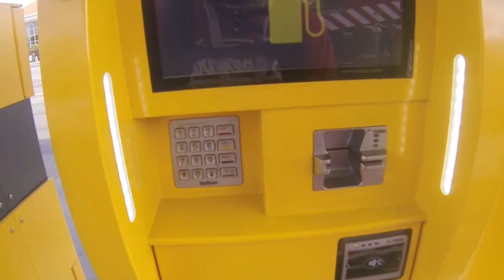Urbandito First motovlog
This is my first Motovlog. Bear with me please:-)